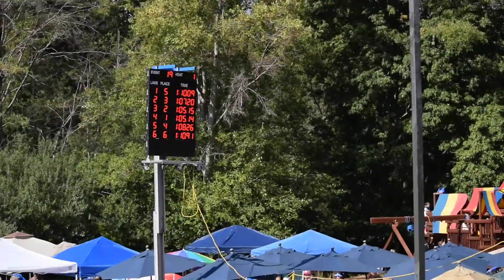All City '16 Kiersten 100IM 6th place